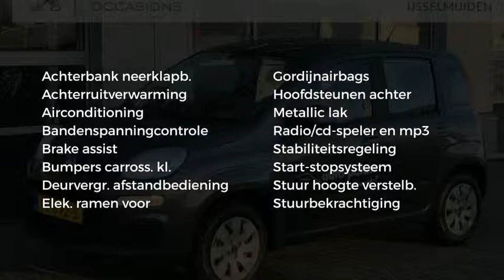Fiat Panda TwinAir Turbo 80PK PopStar Hoge instap | Airco | Radio